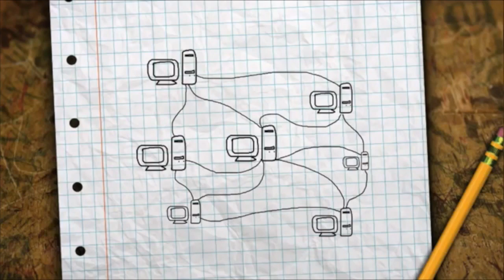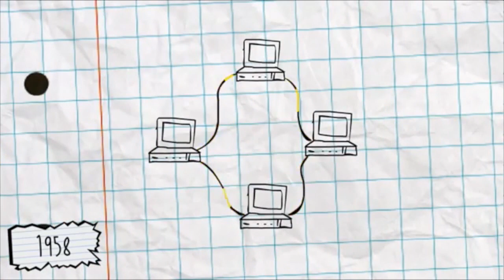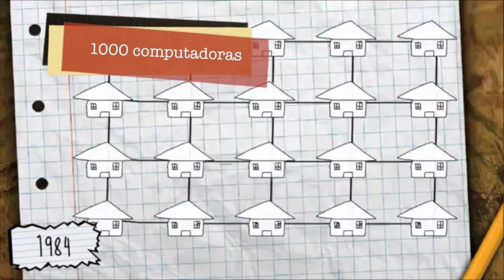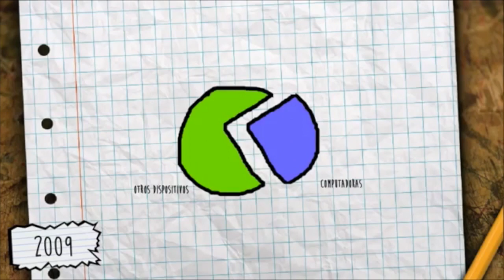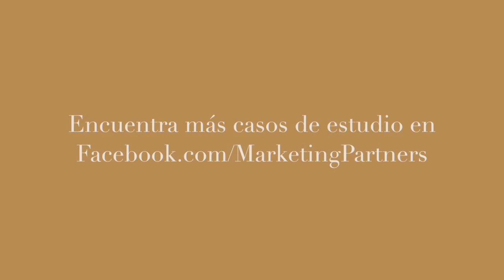Breve resumen de la "Historia del Internet"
¿Como el internet ha cambiado nuestras vidas?
¿Qué es el ARANET?
¿Cuando apareció facebook y twitter?
¿Cuál fue el primer navegador de la historia?